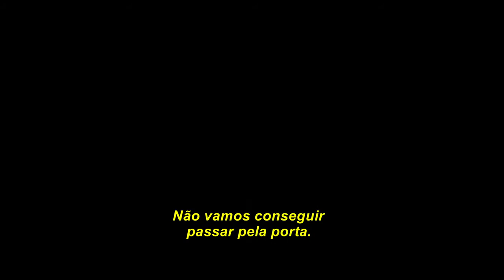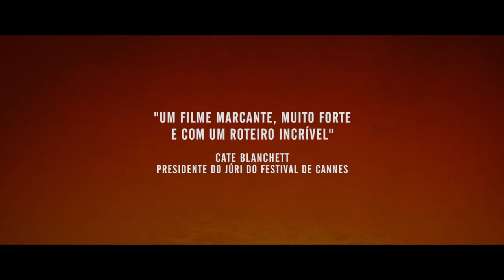Filhas do Sol - 26 de Setembro no Cinesystem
Sinopse: Bahar (Golshifteh Farahani) é a comandante das Filhas do Sol, um batalhão composto apenas por mulheres curdas que atua ofensivamente na guerra do país. Ela e as suas soldadas estão prestes a entrar na cidade de Gordyene, local onde Bahar foi capturada uma vez no passado. Mathilde (Emmanuelle Bercot) é uma jornalista francesa que está acompanhando o batalhão durante o ataque. O encontro entre as duas mulheres, dentro do cenário caótico que as cercam, irá mudar a vida de ambas permanentemente.